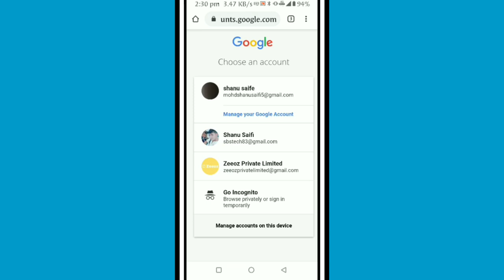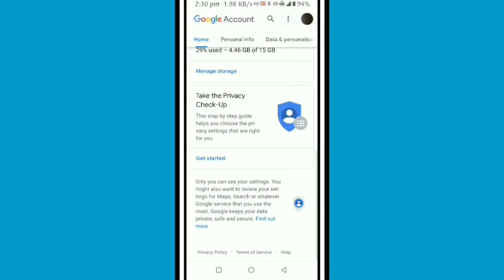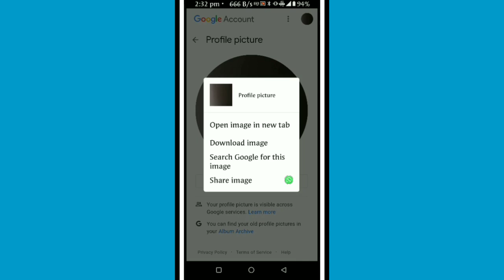How To Download Google Account Profile Picture || Gmail | Play Store Logo Download in Android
Google account ka profile picture kaise download kare